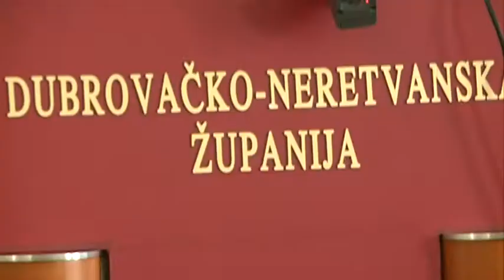BITKA ZA ŽUPANIJU: Nikola Grmoja objavio kandidaturu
Uz Nikolu Dobroslavića i Davora Penića, svoju kandidaturu za prvog čovjeka županije istaknuo je i Nikola Grmoja, inače politički tajnik Mosta nezavisnih lista.